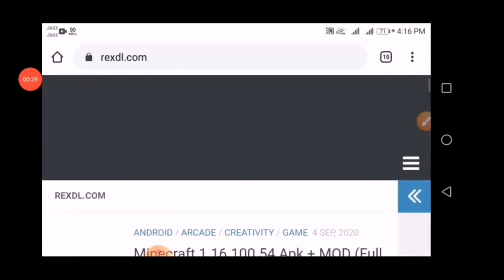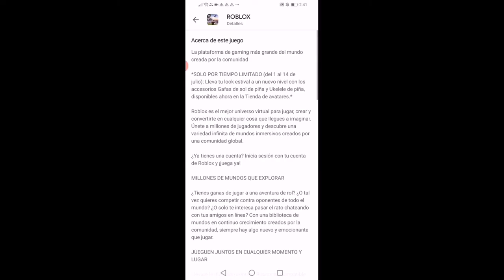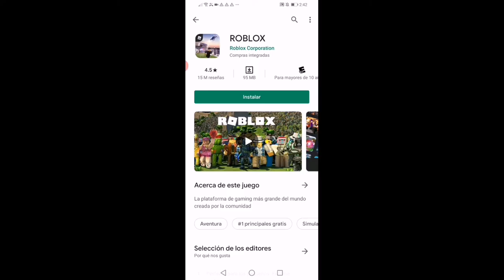Roblox hack mod apk 2 445 410643 mediafire robux infinitos,Unlimited robux Android iOS No root2020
INSTRUCTIONS:

1)Download the hack
2)Unzip the file to any folder/desktop
3)Run the setup
4)Run the program on your desktop
4)Run VALORANT
5)Press the inject button
6)The menu should appear when you press the shortcut

FEATURES:

1)Player ESP - See players through objects
2)BHOP - Y'all know what bhop is
3)Aimbot - Hard aimbot that aims for the head
4)Smooth - Makes the aimbot look like actual aim, gives it smoothing
5)Fast Reload - You reload faster
6)No Recoil - You have no recoil
7)FOV - You can change your field of view
8)Player Speed - You can change how fast you move
9)Jump Height - You can change how high you jump

After watching this tutorial you will know how to get VALORANT Aimbot 2020 and VALORANT ESP Download 2020 and VALORANT Wallhack DOWNLOAD 2020 and VALORANT FREE CHEAT. With this Download VALORANT Hack video you will learn to use VALORANT Hacks 2020!

VALORANT Hack FREE and VALORANT Aimbot + VALORANT ESP Download + VALORANT Wallhack Download

You can also reply to pinned comment and I will answer and help you all!

ABOUT THIS GAME:

Valorant is an upcoming free-to-play multiplayer first-person shooter developed and published by Riot Games. The game was first announced with the codename Project A in October 2019. It is set to be released for Microsoft Windows in the summer of 2020, with a closed beta that launched on April 7, 2020.

Valorant is a team-based tactical shooter and first-person shooter set in the near-future. Players assume the control of agents, characters who come from a plethora of countries and cultures around the world] In the main game mode, players join either the attacking or defending team with each team having five players on it. Agents have unique abilities and use an economic system to purchase their abilities and weapons. The game has an assortment of weapons including sidearms, submachine guns, shotguns, machine guns, assault rifles, sniper rifles. Each weapon has a recoil pattern which has to be controlled by the player in order to be able to shoot accurately. The attacking team has a bomb, called the Spike, that they need to plant on a site. If the attacking team successfully protects the Spike and it detonates, they get a point. If the defending team successfully defuses the Spike, or the 100-second round timer expires, the defending team gets a point. If all the members of a team are eliminated, the opposing team earns a point. After twelve rounds, the attacking team switches to the defending team and vice versa. The first team to win the best of 24 rounds wins the match.

Valorant was first teased under a tentative title Project A in October 2019. It was officially announced on March 1, 2020, with a gameplay video on YouTube called "The Round". The closed beta of the game was launched on April 7, 2020, in the United States, Canada, Europe, Russia, and Turkey. Valorant is due to be released in the summer of 2020.

Hope you guys successfully download Valorant Hack FREE and I hope you learned How to Get Valorant Hack and how to get Valorant Cheat for FREE. I am glad that I could help. All the best!

Tags(ignore):
valorant hacks,
valorant hacker,
valorant wall hack
valorant hacks,
valorant hacker,
valorant hack download,
valorant esp,
valorant wallhack,
valorant aimbot,
valorant cheat,
valorant cheats,
how to hack valorant,
valorant free hack